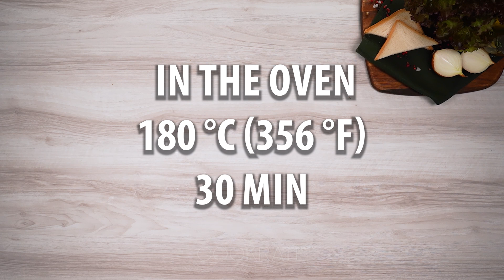Try these nests made of minced meat and you will forget about meatballs!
Ingredients:
TO SOAK 10 minutes
onion - 400 g (14 oz)

for the sauce:
cheddar pressed cheese - 100 g (3.5 oz)
potatoes - 1 kg (2.2 lb)
garlic - 4 cloves
tomato paste - 40 g (1.4 oz)
soy sauce - 50 ml (⅕ cup)
basil - 5 g (0.18 oz)
Tray size 16 X 28 cm (6.3 x 11 in)